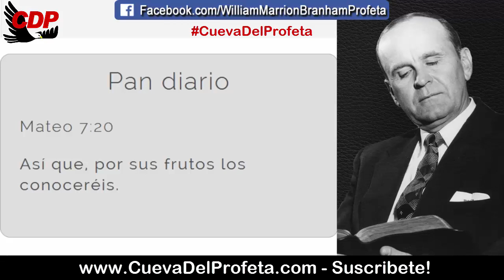Encuentro personal con Dios | Citas William Marrion Branham Mensajes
✅ CITA: 63-0630E
¿Es Su Vida Digna Del Evangelio?

Un Cristiano es ser como Cristo. Y un Cristiano no puede ser un Cristiano hasta que Cristo entre en el hombre, la vida de Cristo en él. Luego eso produce la Vida que Cristo vivió, y Ud. hace las cosas que Cristo hizo.
¿De qué estoy hablando? Una relación personal con Cristo. ¿Qué es? ¿Es su vida digna del Evangelio?

Pan diario Mateo 7:20
Así que, por sus frutos los conoceréis.

00:05 Bienvenida Cueva del Profeta
00:12 Cita Biblíca
00:45 Cita del Mensaje de William Marriom Branham